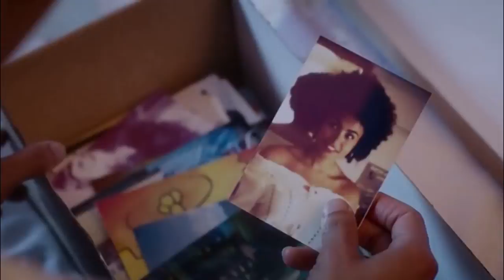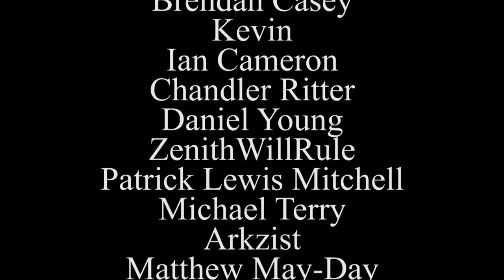You Know Who - The Pilot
It's a brand new season of Dr. Who for Jamie and the Reviewer and a brand new format to You Know Who!